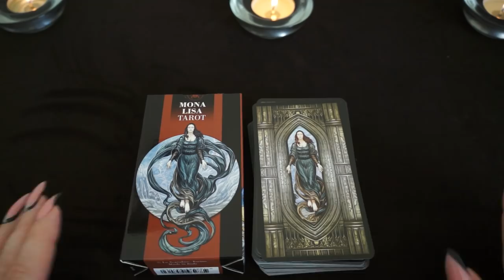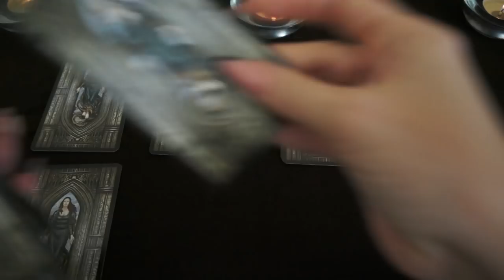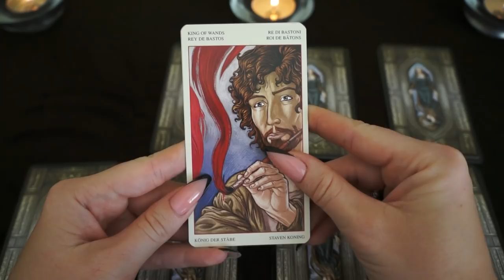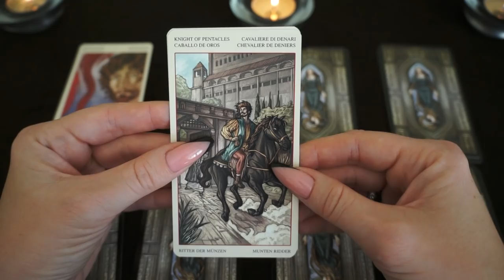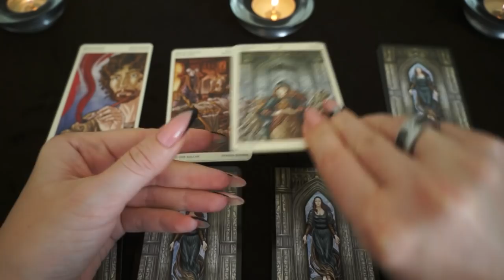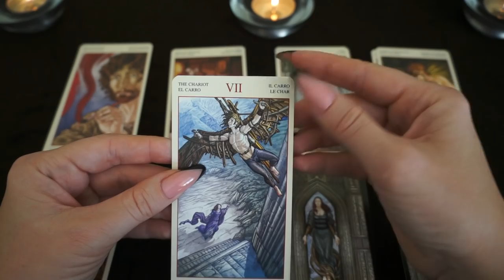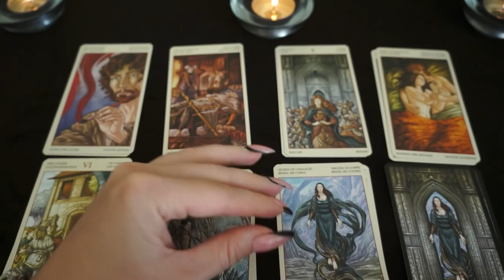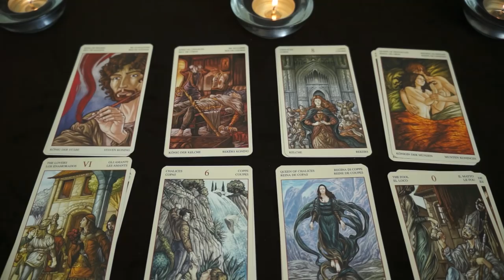"Потайной карман" (что скрывают в отношении Вас?)